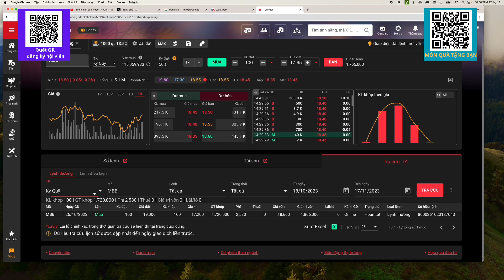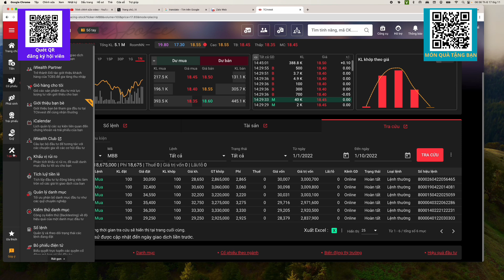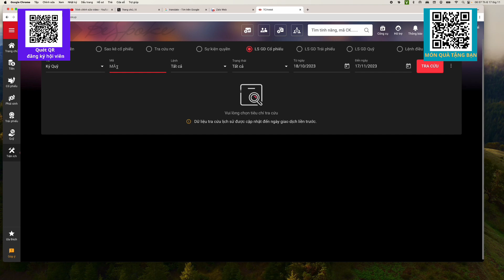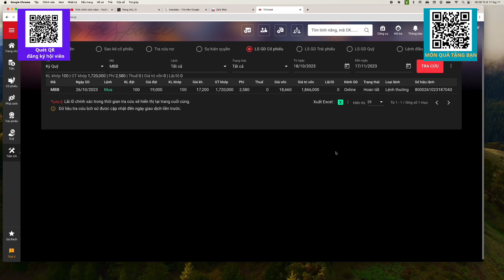Cách tra cứu lịch sử giao dịch cổ phiếu trên TCBS. Hướng dẫn chi tiết